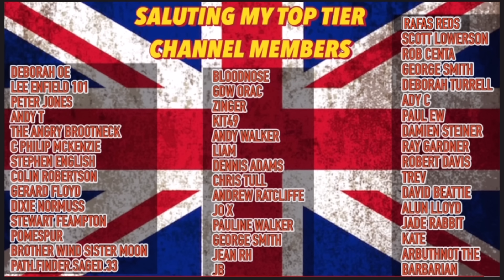Why Did We Bother?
My visit to the cenotaph for Remembrance Sunday made me think of the rapid decline of our country.